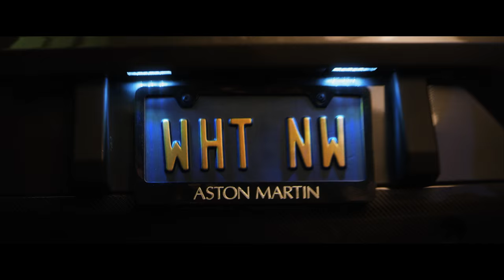Kevin Hart: What Now? - Official Teaser Trailer (HD)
Kevin Hart: What Now?

In Universal Pictures’ Kevin Hart: What Now?, comedic rock-star Kevin Hart follows up his 2013 hit stand-up concert movie Let Me Explain, which grossed $32 million domestically and became the third-highest live stand-up comedy movie of all time.  Hart takes center stage in this groundbreaking, record-setting, sold-out performance of “What Now?”—filmed outdoors in front of 50,000 people at Philadelphia’s Lincoln Financial Field—marking the first time a comedian has ever performed to an at-capacity football stadium.